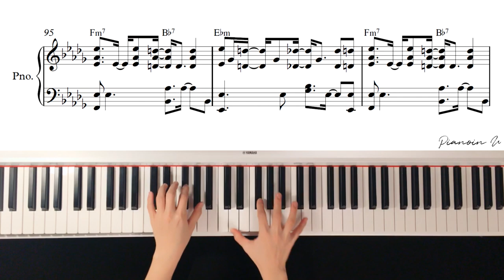ZICO(지코) _ Any song(아무노래)/Piano cover/Sheet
♬ TUTORIAL